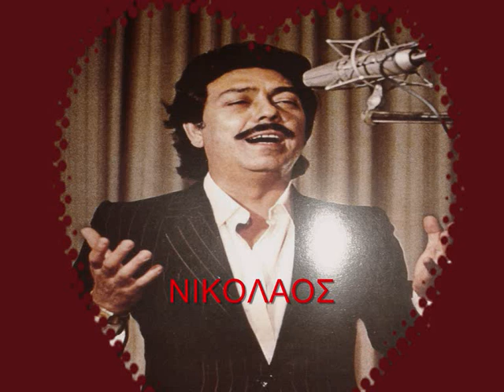ΜΑΝΩΛΗΣ ΑΓΓΕΛΟΠΟΥΛΟΣ ΔΕΝ ΕΧΩ ΜΠΑΛΚΟΝΙ ΝΑΡΘΗ ΧΕΛΙΔΟΝΙ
ΜΑΓΕΥΤΙΚΟ ΚΟΜΜΑΤΙ ΠΟΥ ΣΕ ΠΑΡΑΣΎΡΕΙ